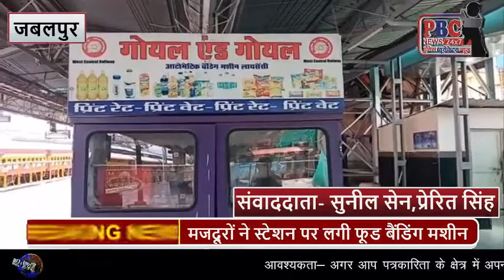मजदूरों ने स्टेशन पर लगी फूड बैंडिंग मशीन पर रखी खाने पीने की सामग्री ही लूट ली... PBC NEWS 17 मई